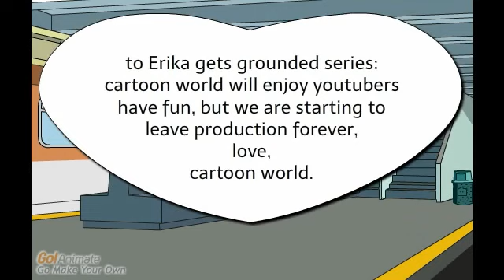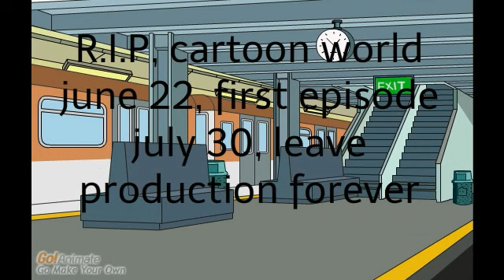cartoon world final farewell(sad news)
cartoon world will be replaced by enejez, ann gets grounded, or erika gets grounded! we will miss you all! T_T